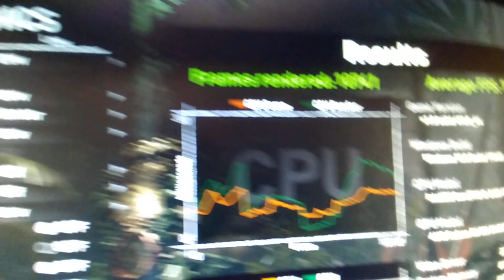i5-2400 + RX 580 - Shadow of the Tomb Raider - 1080p low settings